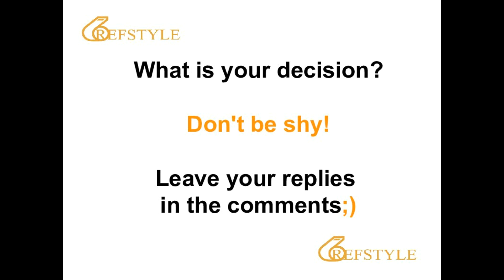REFSTYLE: WHAT IS YOUR DECISION... CLIP 997